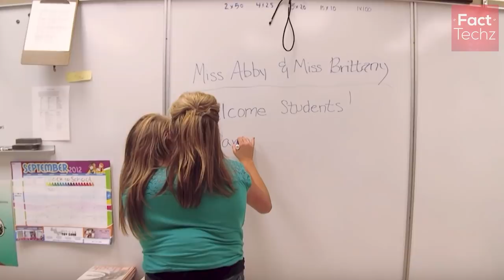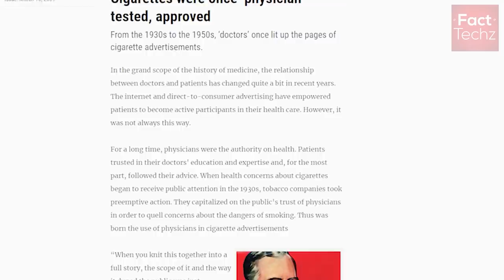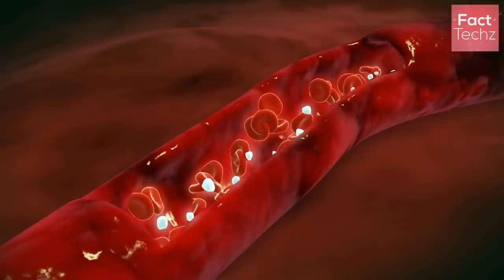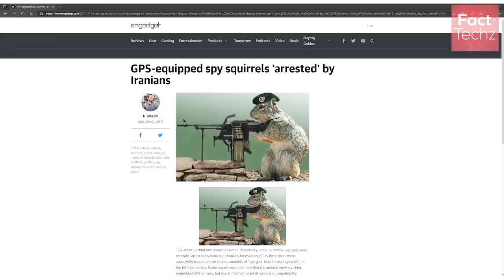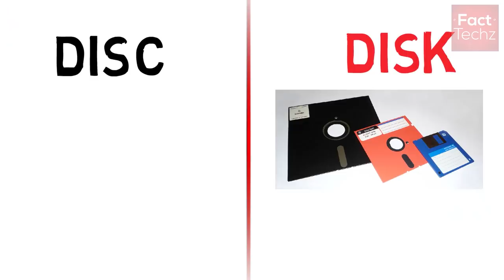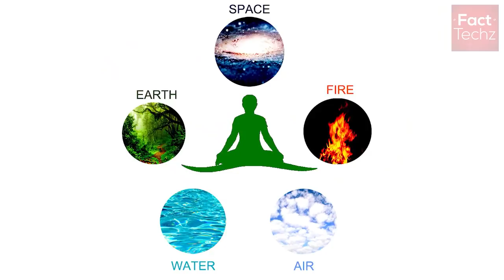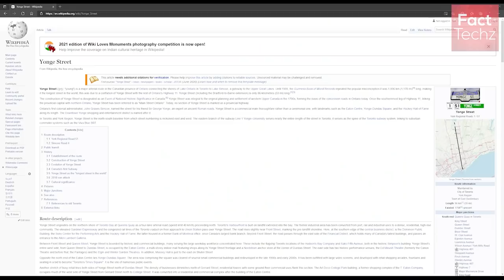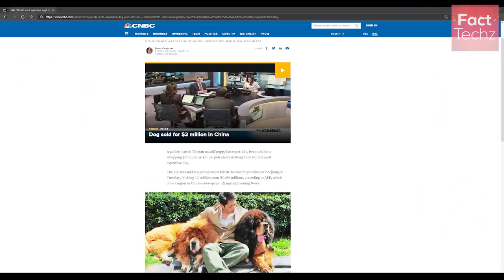Bigg Boss Ke Voice Ke Piche Kaun Hai? Man Behind Bigg Boss Voice? & Many Random Facts - FactTechz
How much apple company makes in a minute in sales? We get that figure by diving entire year business turnover by minute. What is the difference between disk and disc? Who is the man behind big boss voice?

Let us explore some random facts in this episode 144 of TEF (Top Enigmatic Facts).

See you in the next enigmatic video full of knowledge.